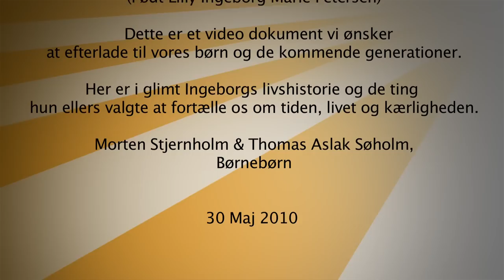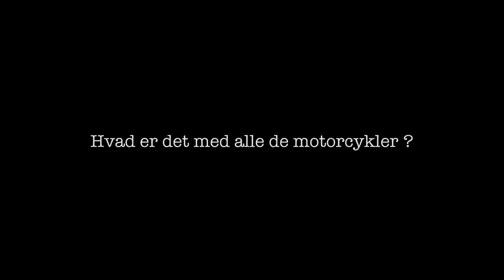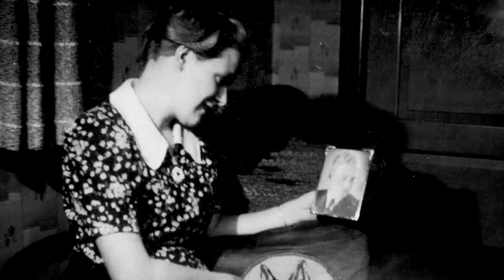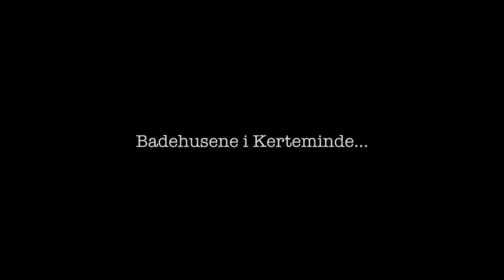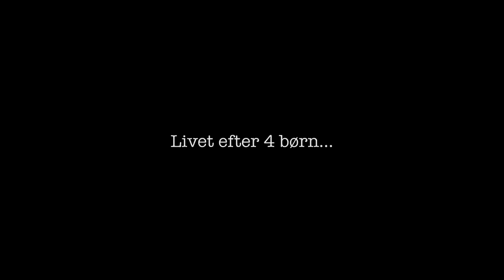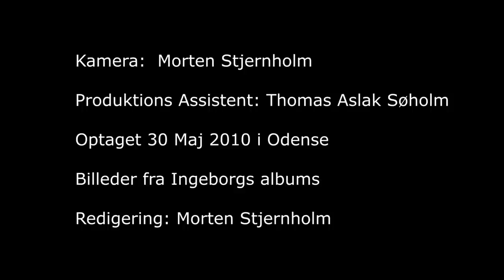Lisbeth Gorm Pedersen 93 år - Livshistorie og snak om livet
Lisbeth Gorm Pedersen, født Ingeborg lily Marie Pedersen.
Optaget 30 Maj 2010 i Odense.  Lisbeth dødede i April 2013, dette er Barnebarn Morten Stjernholms tale fra begravelsen:

"Stop alle urerne, luk telefonen, bær kisten ud til lyden af dæmpede trommer og lad de sørgende komme.

Lad flyvere cirkle sørgende over gaderne øde, og skrive på himlen, -  hun er død!

Stjernene er der ikke brug for mere,  -  bare sluk dem alle, pak månen ned og opmagasiner solen. Hæld havet væk,  og fej træet op, for lige nu er der alligevel så langt op."

Disse ord er frit oversat fra WH Auden's smukke afskedsdigt “Funeral Blues”, og beskriver vel egentligt hvordan de fleste af os følte da nyheden om Mormors død ramte os.

Et fantastisk menneske har nået det sidste stop på livets forunderlige rejse.

Hun blev født ved slutningen af første verdenskrig, og forlader os efter et langt og godt liv hvor hun har overlevet alle de mennesker hun kendte fra hendes egen generation.

Hun blev den sidste - hun holdt ud,-  for hun havde grundlagt en kæmpe familie der havde brug for hende.

Hun blev mor til 4 dejlige børn som hun var der for hele livet. Vitterligt!

Hun hoppede uden at blinke i sin bil som 92 årig og kørte resolut til københavn hvis Jørn havde brug for omsorg.  Hun kørte på arbejde i middelfart i IB`s firma når det brændte på. Sådan var hun hele livet - MOR med stort M, og Arbejdsom med stort A.

Mormor nåede at få 10 oldebørn ,  hvoraf den sidst ankomne bærer hendes eget mellemnavn Gorm.

På smukkeste vis symboliserer det for mig,  at livets cyklus er fuldendt for min elskede mormor, der slutter sin rejse - lige da lille Albert Gorm begynder sin.

Hun var en giver, der gav alt til sin mand og sine børn.  Hun bidrog konstant hvor hun kunne og var aldrig bare et får der fulgte flokken.

Hun var en kvinde med sine meningers mod, fyldt med passion, nærvær, overskud og en ubeskrivelig kærlighed til hendes nærmeste.

Hun viste os hvad betingelsesløs, passioneret kærlighed egentlig er, igennem hendes kærlighed til viggo, som hun har savnet i 20 år. Jeg forstiller mig levende at hun utålmodigt, og med sommerfugle i maven - glæder sig til at de endelig genforenes.

Jeg har kun haft æren af at kende Mormor i 42 år, men hun har betydet utroligt meget for mig.

Ikke alene var hun mor til min mor og oldemor for min søn, -  hun var den man gik til for råd og kærlig støtte, når livet blev rigtig svært, - hvilket jeg tror at mange børnebørn kan nikke genkendende til.

Selv som “rigtig voksen”, har jeg - når hverdagen lagde vejen forbi til en overnatning på heibergsvej - med stor fryd nydt hendes intelligente, vidunderlige,  humoristiske selskab til langt ud på natten over en flaske congac.

Jeg altid vil huske hende, som et exceptionelt menneske, som definitionen på menneskelig kærlighed, integritet og styrke.

Det sidste af en generation som vi har kunnet række tilbage til for råd, visdom og historisk viden forsvinder med Mormor.

Tilbage står alle de fragmenter vi hver især har samlet op, alle historierne i mellem os, breve, billeder, minderne, -  og alt det hun har lært os.

Det er måske lige der at himlen er?   Lige der,  i vores kollektive bevidsthed - hver gang vi husker på hende, ser hendes træk eller personlighed i vores børn, børnebørn og oldebørn, genfortæller hendes erindringer, eller handler på grundlag af det hun lærte os.

I forbindelse med at jeg ville skrive denne tale,  spurgte jeg enkelte familiemedlemmer hvad det første ord der faldt dem ind var,  når tanken faldt på Lisbeth?

Det var ord som elskelig, tryghed, taknemmelig, selvopofrende og god humor.
Min kone Birgitte sagde at "hun SÅ en."

Min søn Marcus skrev disse ord om hvad han tager med fra hans Oldemor:

Alle så op til Oldemor på hver deres måde...
Hun var samlingspunktet i kerteminde,  og hun spredte altid glæde og en tryghed .

Jeg husker hende især for, at man ikke kunne mærke hun var gammel før til allersidst.. Hun havde altid overskud til at snakke med de små og passe på alle i hendes familie..

Jeg vil altid tage hendes gode råd med mig,   bl.a det, at man aldrig må gå fra hinanden og være sure, fordi man ved aldrig om det bliver det sidste man får sagt.

Nu da familien har mistet sin ledestjerne - er det mit dybfølte håb, at vi hvert år vil mindes vor stammoder ved at blive ved med at fejre hendes fødselsdag hvert år i Maj og derved bevarer hendes minde - lige der hvor himlen er varmest.

Her kan vi hvert år fortælle vores børn historien om hvorfor vi skylder alt til Johanne Luise Heiberg, en yderst sej dame der i 1848 skrev “En Søndag På Amager”,  - det  lille muntre teaterstykke der med hovedpersonerne Lisbet og Jochum alias Mormor og Morfar sørgede for at starte vores klan.

Hvil i fred kære mormor, - vi vil forevigt mindes dig med smil på læben og varme i vores hjerter.  Jeg elsker dig.